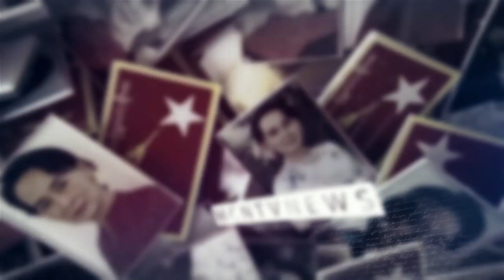ျပန္လည္သက္မွတ္မယ္႔ အနည္းဆံုးလုပ္ခလစာ အေပၚအလုပ္သမားအဖြဲ႔အစည္းေတြက ဘာေတြေမ်ွာ္လင္႔ေနၾကသလဲ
အနည္းဆံုးလုပ္ခလစာ ျပန္လည္သက္မွတ္ဖို႔ရွိေနတဲ႔ အေပၚအလုပ္သမားအဖြဲ႔အစည္းေတြက ဘာေတြေမ်ွာ္လင္႔ေနၾကသလဲ အလုပ္သမားေတြဘက္က ဘာေတြေတာင္းဆိုသြားဖို႔ရွိေနသလဲဆိုတာကို ျမန္မာနိုင္ငံစက္မႈလက္မႈနွင့္၀န္ေဆာင္မႈလုပ္ငန္းေပါင္းစံုအလုပ္သမားသမဂၢမ်ားအဖြဲ႔ခ်ဳပ္က ဒုတိယဥကၠ႒ ဦးေနာ္ေအာင္နဲ႔ေတြ႕ဆံုေမးျမန္းသြားမွာျဖစ္ပါတယ္။